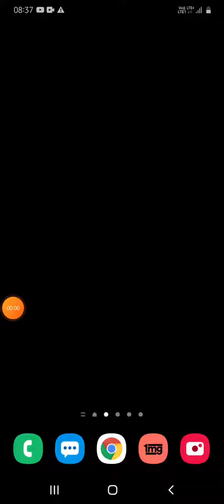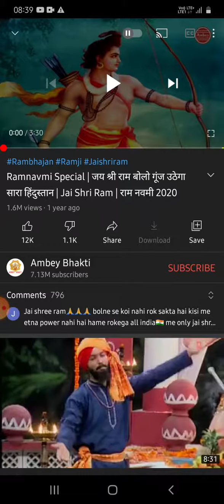YouTube New Update 🔥